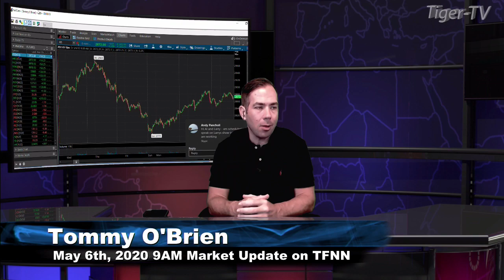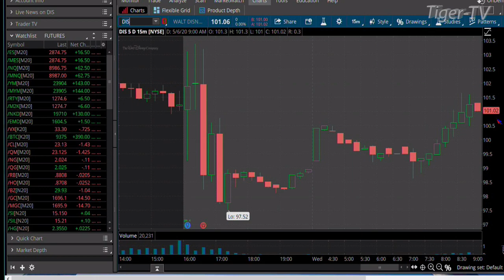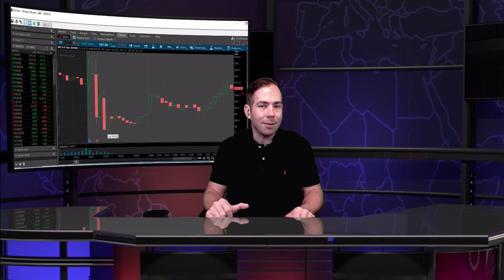May 6th, 9AM Market Update on TFNN - 2020